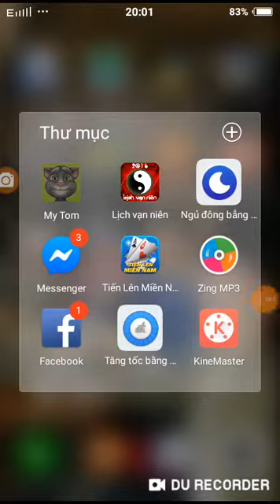Mèo 160 tuổi rồi các bạn ơi